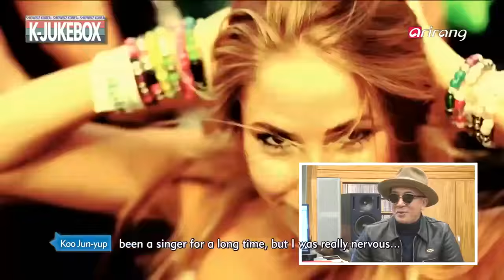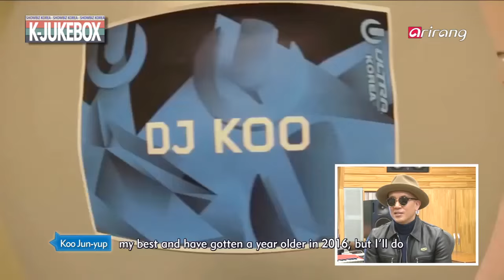Showbiz Korea _ DJ KOO, KOO JUN YUP(디제이 쿠, 구준엽)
[ K-Jukebox ]
DJ KOO, KOO JUN YUP
KOO JUN YUP, also known as DJ KOO isn't afraid of undergoing changes and is active as a dancer, a singer and a DJ! He's a member of the duo group CLON, which was extremely popular in the 1990s. But now, he's better known as DJ KOO who delights the ears of many clubbers. Wait no longer everyone! You can groove to his DJing skills by finding out more about his new single which he released as a DJ, and we can find out about his future goals as a multi-entertainer. Get ready to meet DJ KOO, KOO JUN YUP on this week's K-Jukebox!